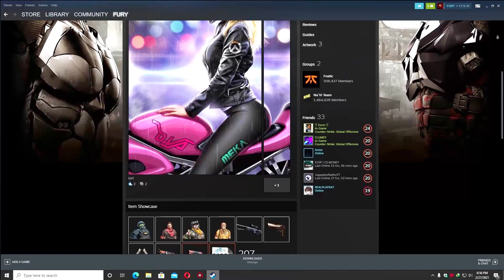CSGO 1 v 5 Clutch Montage - FURY on FIRE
PC Specifications :-
Operating System :-  Windows 10 Pro 64-bit
System Manufacturer :-  Gigabyte Technology Co. Ltd.
Gaming mother board :- H97 - HD3 Gigabyte Crossfire Technology.
Processor : - Intel Core i5 - 4570S 2.90GHz (4 Core), Turbo Clocked UPTO - 3.6 GHz
Memory DDR3 1600 MHz Ram :- 32 GB RAM ( 8 GB x 4 )
Graphics Card :-  AMD Radeon R9 270x AMD Radeon Graphics Processor 4 GB DDR-5 Turbo Overdrive
Hard Disk 1 - 240 GB Kingston SSD ( Solid State Drive) Ultra High speed - 20x Faster
Hard Disk 2 - 500 GB WD Normal Storage drive
DUAL Gaming Monitors:-
24" inch Monitor 1 - Acer KG241QP 1" Ms 144" Hz (144 FPS) Gaming Monitor
24" inch Monitor 1 - Benq - GW 2406-T 60" Hz ( 60 FPS ) Gaming Monitor
CPU Professional Gaming Cabinet - iBall Black Stallion  "6" BIG LED FANS
( Total Fans - 10)
CPU Main Power supply :- Antec HCG 850 Watt Gaming SMPS
CPU Processor Fan :- Antec A30 CPU Cooler with Straight Touch Copper Heat PIPES with Led Light effects
Gaming Headphones :- Redgear Cosmo 7.1 USB  with RGB LED Light Effect, Mic and remote Controller
Gaming Metal Mouse :- Zorro USB Mouse with Led Light effect
Gaming Metal Keyboard :-  Backlit mechanical metal keyboard with Hi Led Lights effects.